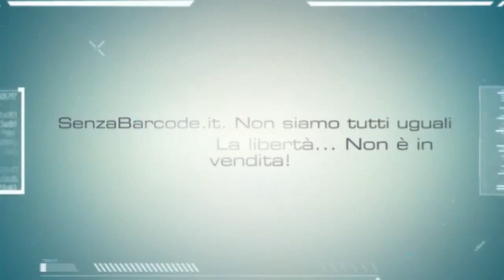USB. Notte al Carrocio per la sospensione del contratto unilaterale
Daniela Pitti -USB- Sala del Carroccio Campidoglio. Da ieri mattina in Palazzo Senatorio. L'Amministrazione gli scippa la Protomoteca, loro si prendono l'Aula Giulio Cesare e il Carroccio per la sospensione del contratto unilaterale. Articolo Completo